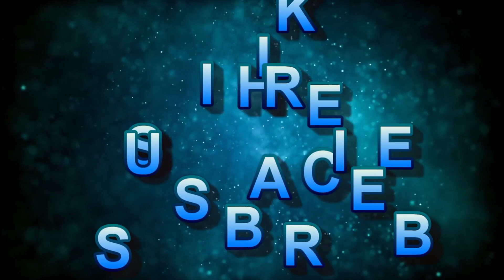Does the Green maskStick really work or not ? honest Review by Komal|گرین ماسک|Komal Raay's Salon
Does the Green mask stick really work?
greenstickmaskwaqaikamkrtahai Green Stick Mask work well or Not?Honest Review

Kia Green stick mask kam krta hai yan nhi social media par is product ki boht dhoom hai.

In this video I am showing how do this product work.
You should purchase or not,please watch the video till end and then you will be able to know the fact of this product which is viral on social media these days.
So I am going to review honesty green stick mask.
So please watch till end and give me feedback 🌼🌼🌼